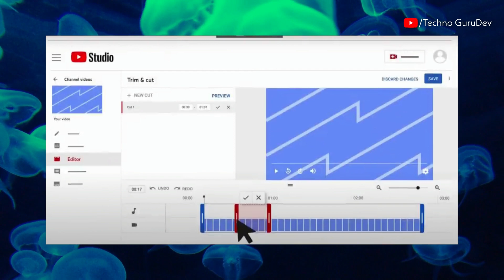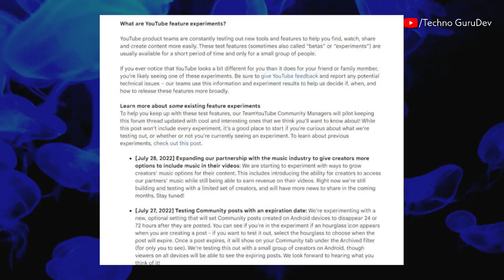5 Big Good News for All YouTuber | अब Copyright सपने में भी नही आयेगा | YouTube New Update 2022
5 Big Good News for All YouTuber | अब Copyright सपने में भी नही आयेगा  | YouTube New Update 2022 || Today youtube update

Your Queries-
youtube update in Hindi
youtube ka nya update
youtube today new update
What is YouTube's new update?
Did YouTube update 2022?
How do I get to the new YouTube?
How do I update my YouTube video?

50 MM LENS
24 MM LENS